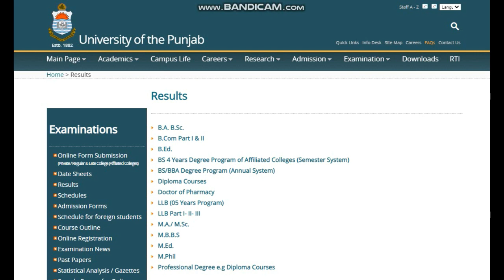Punjab University BA/BSC Result Grace Marks 2022